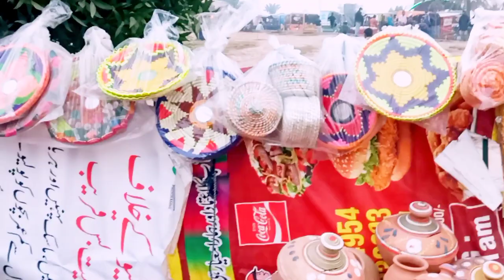Multan ki Famous Jaga ||Pakistani Family Vlogs||Rubina Village Vlogs